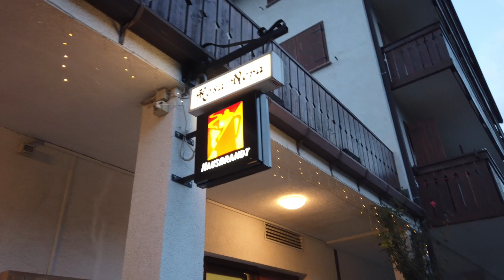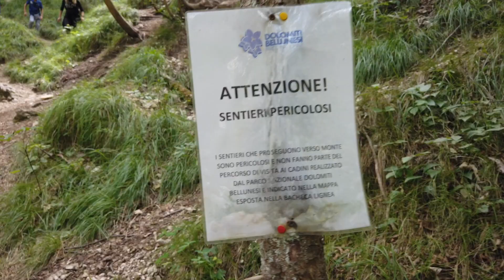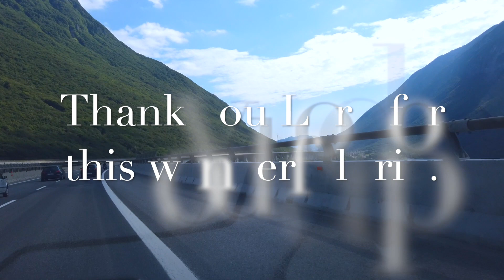TravelVlog: Wonderful view of Passo San Pellegrino & Cadini del Brenton |Dolomites part 2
Hey there guys, here's the second part of our Belluno trip. *Warning* Hiking in Cadini del Brenton is a little bit dangerous, because it has a very high and narrow path, so be sure to have appropriate "hiking shoes" and comfy clothes. God bless everyone!